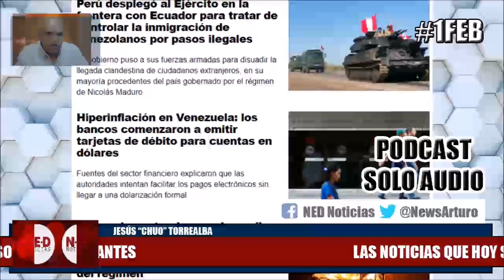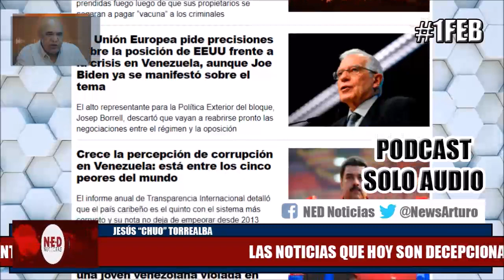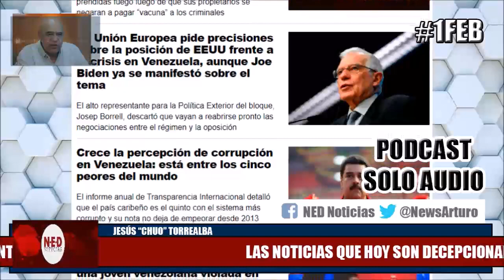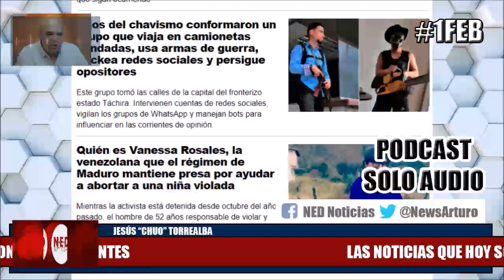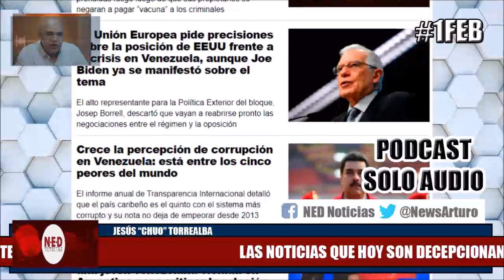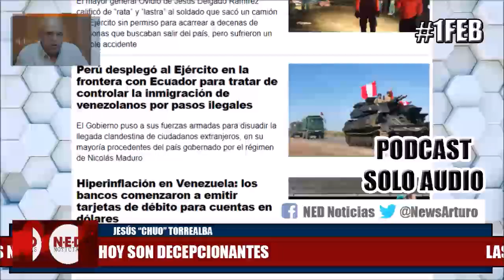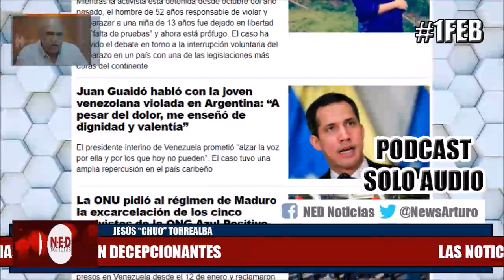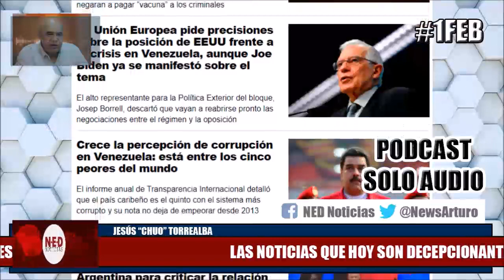NOTICIAS DEL DÍA DE HOY QUE SON DECEPCIONANTES 1Feb Jesús Torrealba